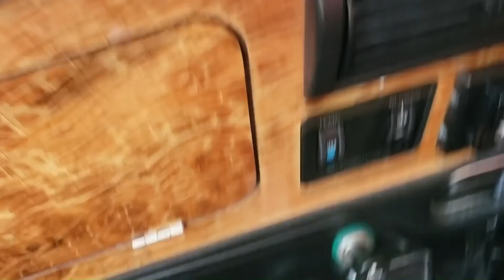もはや事故、走る車間違えた第二段 あかんあかん！ ミニシリーズ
カスタムの依頼･車購入依頼はこちらから

各ショップと提携してるので
できる範囲の事はカバーするので